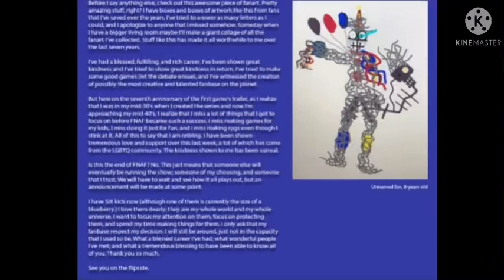When Scott Takes his last bite of Pizza (700 Subscribers Special)